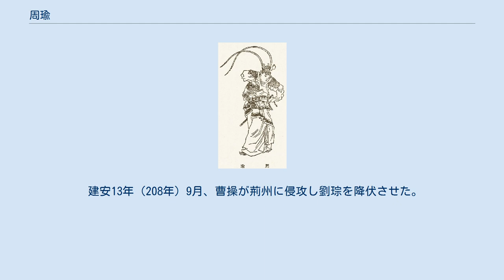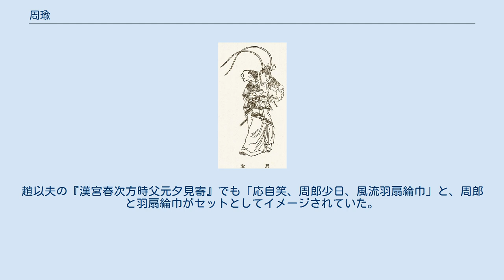周瑜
周 瑜（しゅう ゆ、拼音: Zhōu Yú チョウ ユ、175年 - 210年）は、中国後漢末期の武将。
字は公瑾（こうきん）。
渾名は周郎。
揚州廬江郡舒県（現在の安徽省六安市舒城県）の人。
高祖父は周栄。
従祖父は周景。
従父は周忠。
父は周異。
子は周循・周胤・周妃。
妻は小喬。
 廬江郡の周家は後漢朝において、高祖父の周栄が尚書令になったのを始めに、従祖父の周景・従父の周忠が三公の1つである太尉を務めた名家である。
父の周異も洛陽県令となっている。
周瑜は成人すると立派な風采を備えるようになった。
 孫堅が反董卓の連合軍に参加した際、彼の息子孫策の名声を聞いた周瑜は寿春に赴き、孫策と面会した。
同い年の両者は親交を結んだ。
孫策に舒への徙居を勧め、孫策はこれに従った。
周瑜は大きな屋敷を孫策の一家に譲り、家族同然の付き合いをしたという。
 興平元年（194年）、袁術の下にいた孫策は劉繇を攻略するため江東へ軍を挙げた。
丁度その頃、従父の周尚が丹陽太守に任命されていたので、周瑜はご機嫌伺いに出向いていたが、孫策から誘いの手紙が来たため、周瑜は兵士を連れてこれに従った。
孫策に従って横江・当利、さらに秣陵を攻略し、湖熟と江乗を通って曲阿に進み、劉繇を敗走させた。
孫策の軍勢は数万に膨れ上がり、孫策は独力で呉と会稽を攻略できると判断し、周瑜には丹陽の守備を任せた。
 袁術は丹陽太守に一門の袁胤を送り、周尚と周瑜を寿春に召喚した。
袁術は周瑜を配下に迎えようとしたが、周瑜は袁術の先行きに見切りを付け、居巣県の長になることを願い袁術の下を離れ、やがて198年頃に呉に帰還した。
その頃、魯粛と親交を結び、呉への亡命にも同行させている。
 孫策は周瑜を歓迎し、建威中郎将に任命し、兵士2000人・騎馬50匹を与えた。
さらに軍楽隊や住居を与えるなどその待遇は並外れていたといい、孫策はかつて丹陽で周瑜に受けた恩に報いるためには、これでもまだ足りないと述べたという。
人々は当時24歳の若い周瑜を周郎と呼び称えていた。
呉郡での名声の高さを買われて、牛渚の守備を任され、後には丹陽郡の春穀県の長にも任命された。
 建安4年（199年）、孫策は荊州攻略を考えるようになり、周瑜を中護軍に任命し、江夏太守の職務を任せ、攻略に当たらせた。
廬江の皖を攻め落とした時、喬公の2人の娘を捕虜にした。
孫策は姉の大喬・周瑜は妹の小喬を妻に迎えた。
 尋陽まで軍を進めて劉勲を破り、江夏を討伐、さらに豫章と廬陵も平定した。
周瑜は巴丘に駐屯した。
 建安5年（200年）に孫策が急死し、孫権が後継者となった。
周瑜は軍勢を引き連れて葬儀に参加すると、そのまま呉に留まり、張昭と共に様々な諸務を取り仕切ることとなった。
 この頃、諸将や食客の中には後を継いだばかりの孫権を軽んずる者もあった。
周瑜は孫権に率先して臣下の礼を取り、規範を示したため、周囲もそれに従うようになった。
なお周瑜は在野の魯粛の母親の身柄を呉に移していた。
周瑜は孫権の王者としての資質と江南の天運の存在を挙げ、魯粛を説得した。
魯粛は北へ戻ることを思いとどまり、周瑜の推挙により改めて孫権に仕官した。
 建安7年（202年）、官渡の戦いで袁紹を破り勢いのあった曹操が、孫権の元に使者を差し向け人質を送ってくるよう命令した。
孫権は群臣達に議論をさせたが、張昭や秦松といった参謀達もはっきりとした意見を出せなかった。
孫権は心の中では人質を送りたくないと考えていたことから、母親の呉氏の元に周瑜一人を連れて、その席で議論をしようとした。
周瑜は、人質を送らずこのまま力を蓄えて天下の情勢を見極めるべきと述べ、呉氏もこれに同調した。
孫権はこれに従った。
呉氏も孫権に対し、周瑜を兄として仕えるよう命じていた。
 建安11年（206年）、周瑜は孫瑜の軍の目付けとして山越討伐を行い、麻・保の2つの屯所を攻略して一万人余りの捕虜を得た。
その後、江夏太守の黄祖が部将の鄧龍を使って、孫権軍の前線基地であった柴桑を攻撃したが、周瑜はこれを迎撃、鄧龍を生け捕りにして江東に送還した。
 黄祖陣営から甘寧が投降し、孫権に対し黄祖征伐を提案すると、周瑜は呂蒙とともにこれに賛同した。
 建安13年（208年）春、孫権は江夏を討伐し、周瑜は前部大督（前線総司令）に任命された。
 建安13年（208年）9月、曹操が荊州に侵攻し劉琮を降伏させた。
これを受けて孫権陣営では曹操に降伏するか...